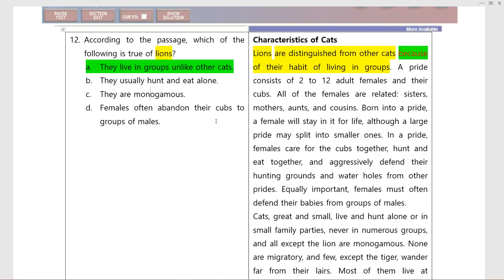Ch. 1 Factual Information Q 12 Characteristics of Cats 토플 리딩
곽영어 chapter 1 Q 12 Characteristics of Cats TOEFL iBT Reading Skills Factual Information